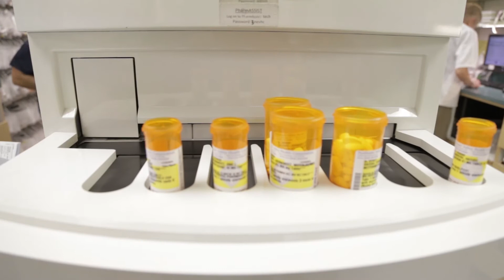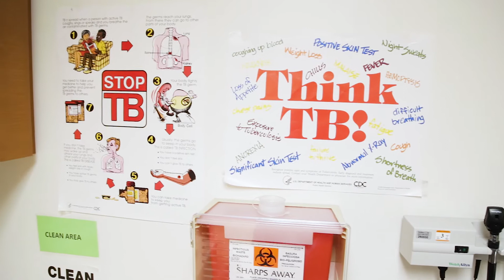Partner Spotlight - JWCH Center for Community Health